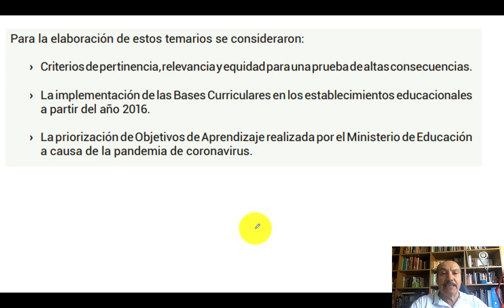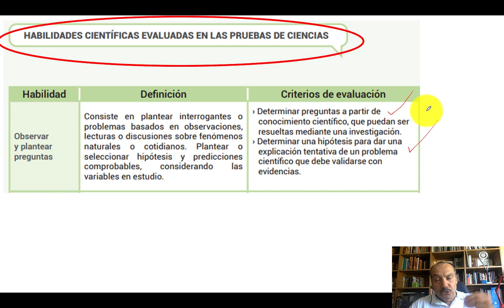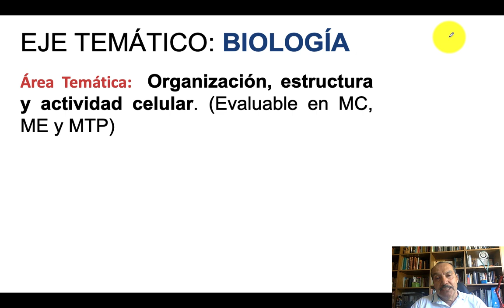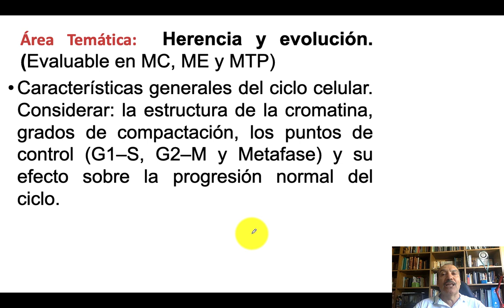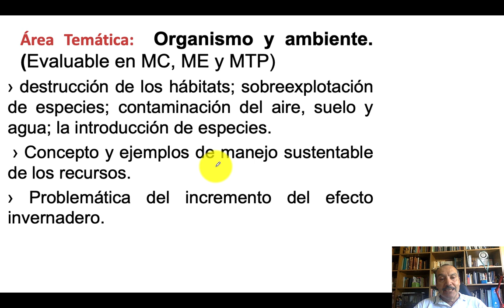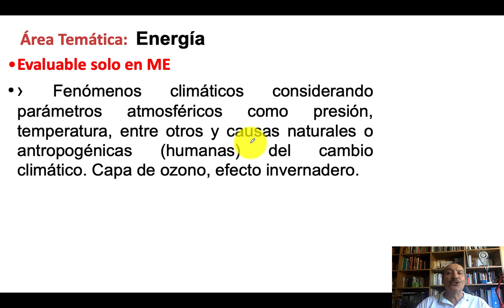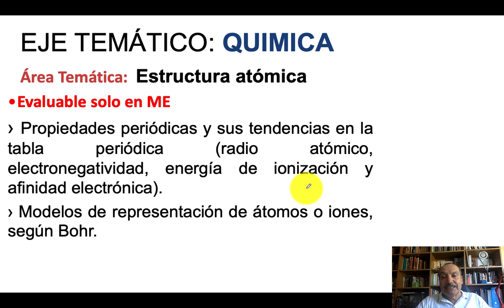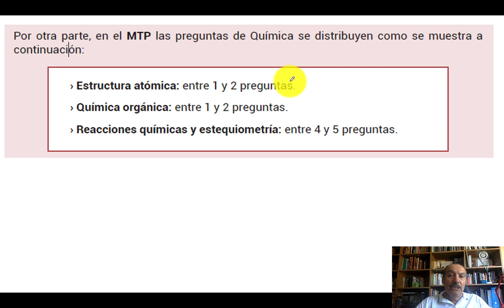Temario PAES invierno 2023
Estimad@s alumn@s:
Me pidieron que subiera explicando los contenidos de la PAES de invierno 2023, así es que se los grabé!
Cualquier consulta que tengan, me escriben en los comentarios.